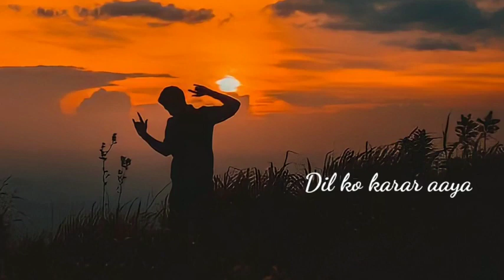❤️Dil ko karaar Aaya ringtone / tujhpe hai pyaar Aaya ringtone / lofi version 2021 ringtone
Dil ko karaar Aaya ringtone
tujhpe hai pyaar Aaya ringtone 2021

dil Ko karaar Aaya new status
new ringtone dil ko karaar Aaya
my facebook name 👉 prince mizanur khan

my Instagram name 👉itz_mizanur_sk